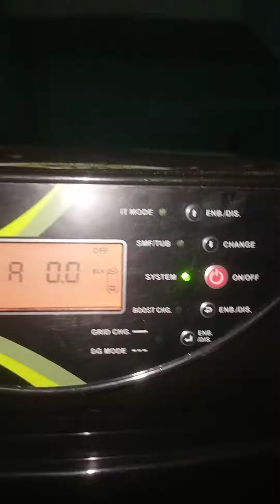UTL SOLAR || HELIAC 3000VA 24V || MONO 400W SOLAR PANEL || UIT2336-230AH BATTERY || 7483458620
Heliac 3000va 24 v
uit 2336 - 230 ah -2 battery
poly 335 w solar panels-3 no